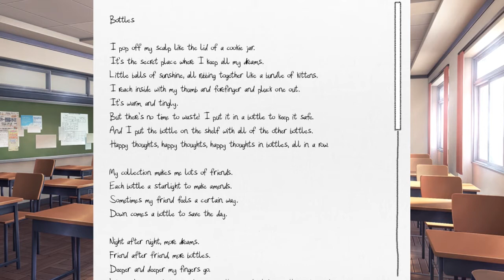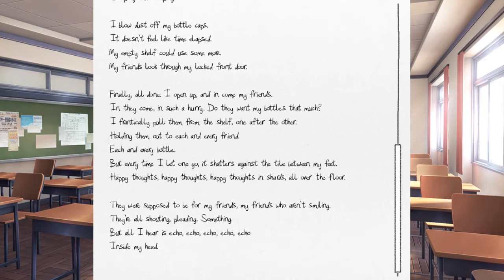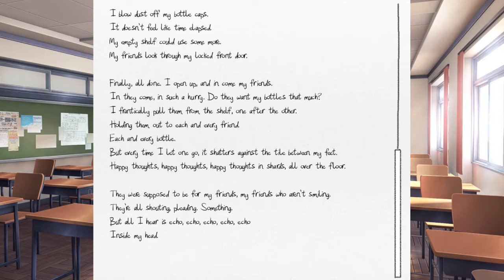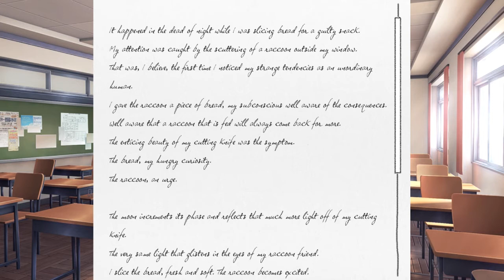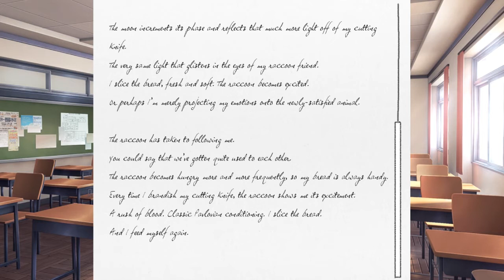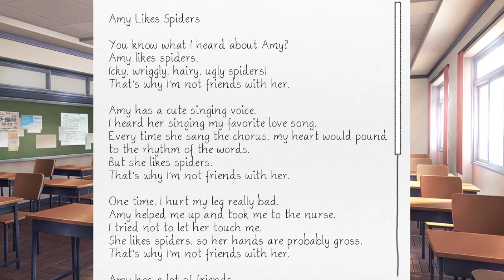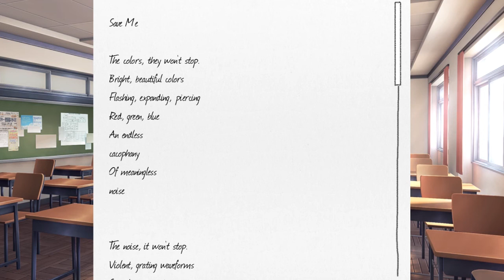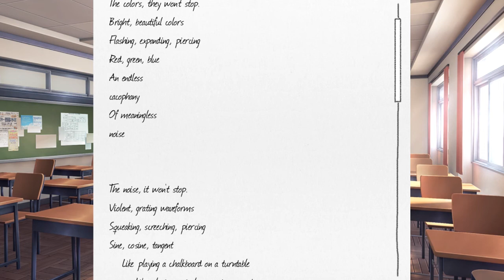Doki Doki Literature Club - [Ep. 6] - Totally Normal Raccoon Poem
Yuri certainly is an eccentric one